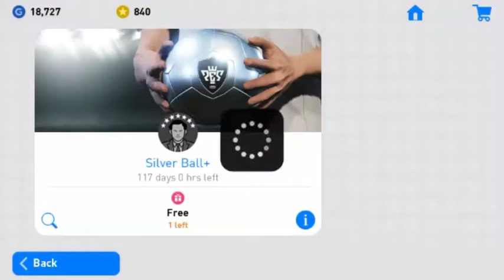NEW SILVER PACK TRICK / PES 2019 MOBILE MALAYSIA BY AZWANSQ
OWNER ID :
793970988